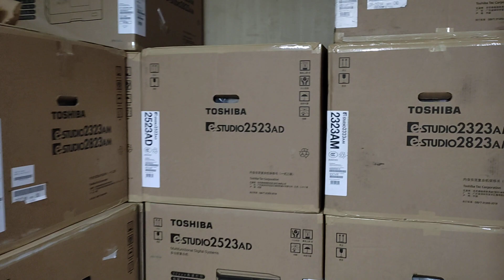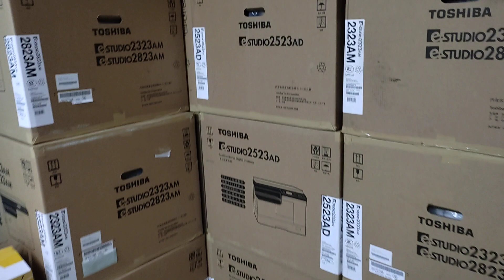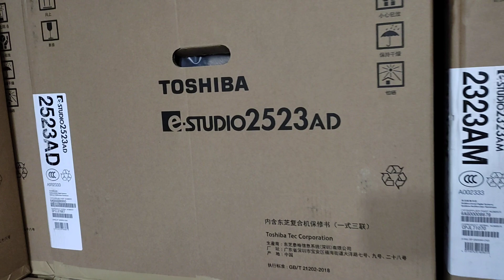Best Laminating machine for sale New universal office equipment wholesale office 01757550875